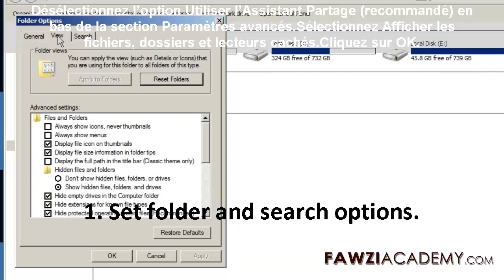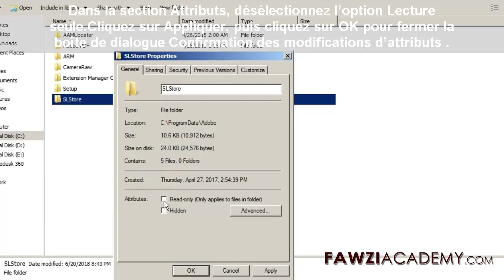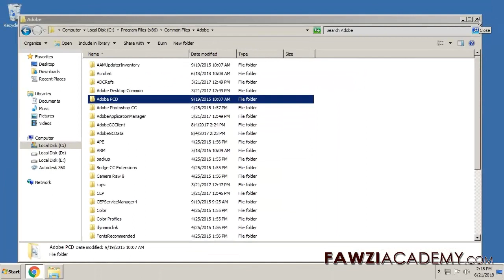FR - Code erreur 16 Comment réparer erreur 16 photoshop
Désinstallez et réinstallez l'erreur de produit 16, définissez les autorisations sur les dossiers Adobe PCD et SLStore. Cette erreur signifie que les autorisations sur les dossiers d'application ne sont pas définies correctement. Erreur de configuration dans Adobe Creative Cloud

Version anglaise
Plus d'information

Fawziacademy utilise google translator et google translate app pour traduire et voix